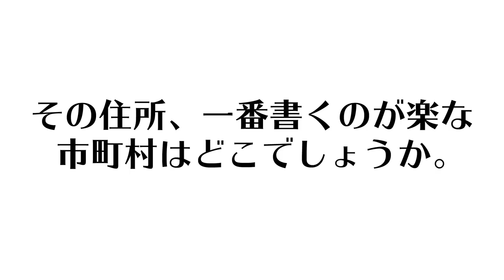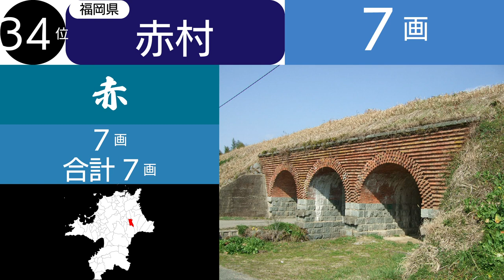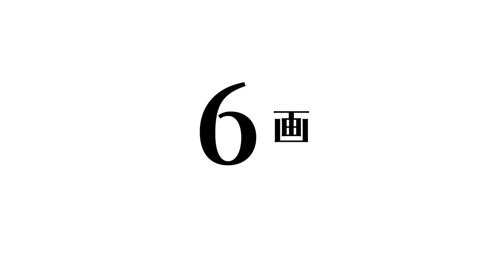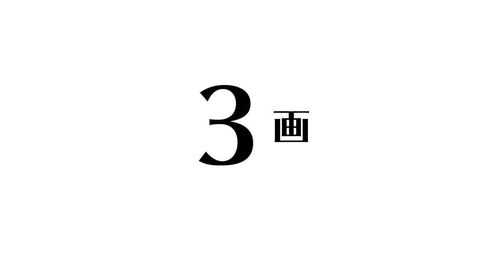【画数】市町村の画数「少なさ」ランキングTOP50【漢字】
【BGM】
・DOVA-SYNNDROME（しゃろう様、SHUNTA様、佐藤ケイスケ様等）

地理　おもしろ地理　雑学　画数　薩摩川内市　福島県　那須塩原市　渡嘉敷村　那智勝浦町　漢字　小学生　住所表記　新篠津村　南富良野町　横須賀市　野沢温泉村